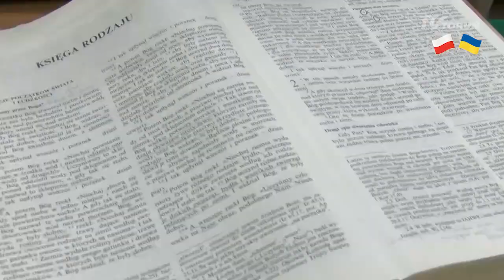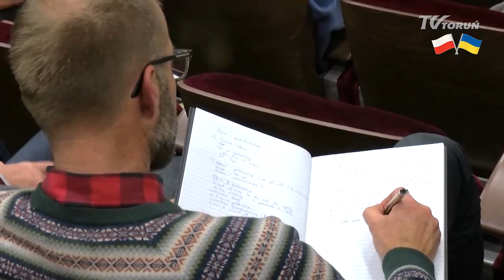Toruńska Szkoła Biblijna oczami TV Toruń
W październiku 2022r. rozpoczęliśmy działalność Toruńskiej Szkoły Biblijnej. Blisko 90 słuchaczy uczestniczy w zajęciach. W pierwszym z czterech semestrów proponujemy wykłady z Pięcioksięgu, Wstępu do Pisma św. oraz Historii i Geografii Biblijnej.